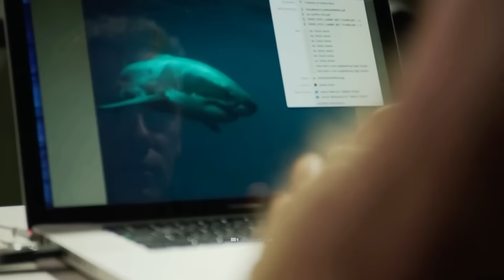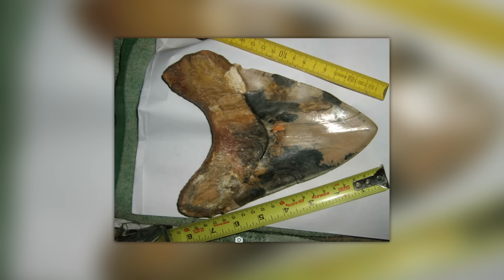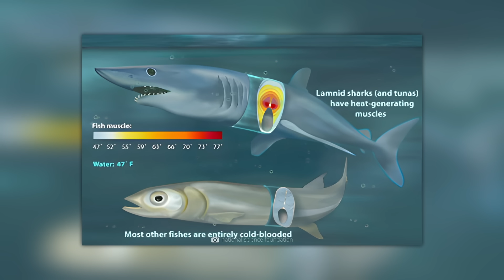Gli scienziati rivelano come una creatura gigante ha mangiato un grande squalo bianco!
Quale mostro può ingoiare un grande squalo bianco? Trasformare uno dei più potenti predatori dei mari in un giocattolo indifeso? Il misterioso destino del grande squalo bianco Alpha ha impegnato i ricercatori per due decenni. Ora gli esperti ritengono di aver finalmente risolto il mistero, ma la soluzione è più inquietante di quanto si possa immaginare! I giganti della preistoria si nascondono nelle profondità marine? Resta sintonizzato e unisciti a noi per andare a fondo di questo avvincente mistero!